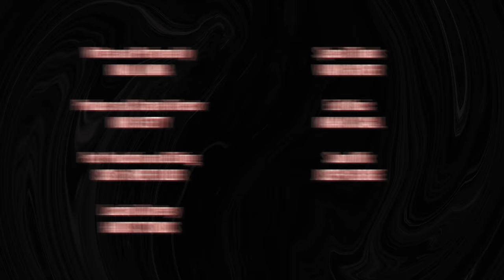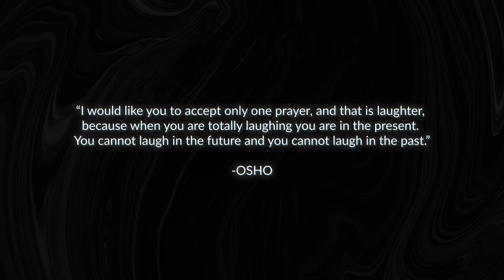Premises & Punchlines | All I Know About Comedy - EP01 | Kunal Kamra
“All I know about comedy” is a comedy writing workshop designed for budding stand up comedians.

In the first episode of “All I know about comedy” Kunal Kamra explores premises and punchlines of renowned comedians from across the world and deep dives into the nuances of stand up comedy.

Special Thanks : Varun Grover
Producer & Creative Director : Nidhi Shetty
Post Production & Editing : Oshosmemefolder
Sound Mixing : Joseph George
Location Courtesy : Habitat Studios